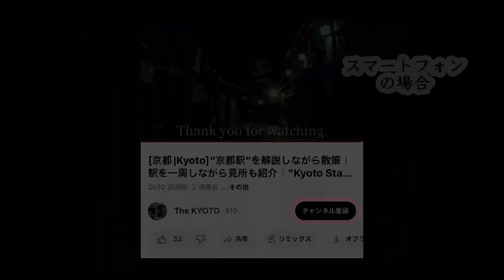Geishas Perform at the Setsubun Festival | Yasaka Shrine in Kyoto, Japan [4K]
This time, we will visit the Setsubun Festival at Yasaka Shrine in Kyoto, Japan. At this event, you can see performances of dance by geisha (maiko) and performances of gagaku, a traditional Japanese musical instrument. Also, the bean-throwing by the geishas is a highlight. Please enjoy the video.